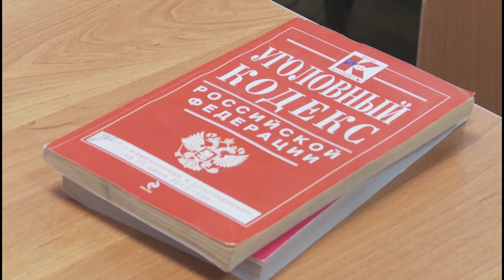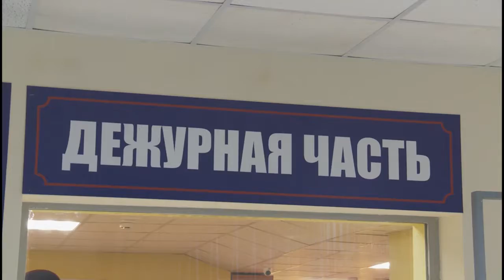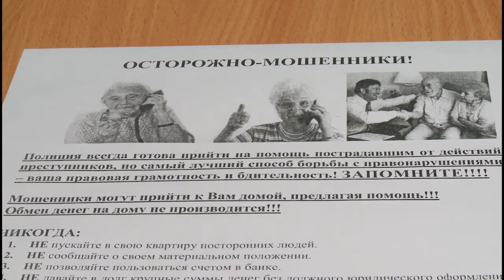В два раза выросла раскрываемость дистанционных преступлений на Вологодчине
Вместе с тем с прошлого года в регионе на 17 % снизилось количество регистрируемых преступлений, совершенных удаленным способом. Такие цифры приводит УМВД России по Вологодской области.